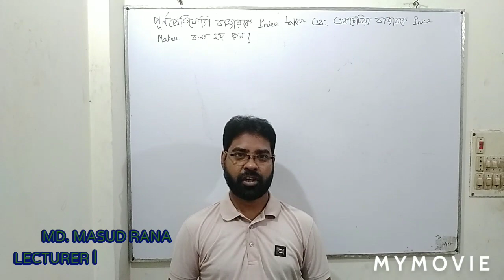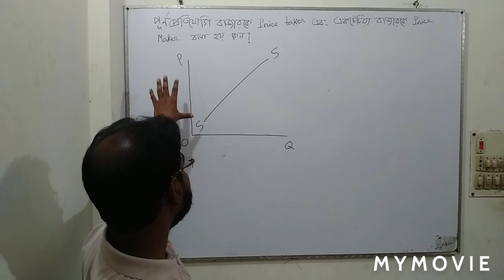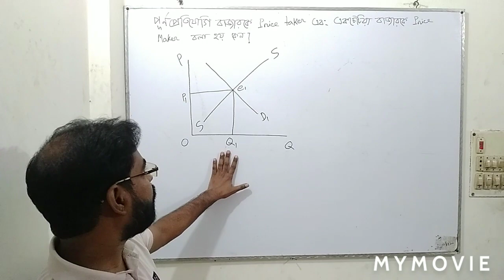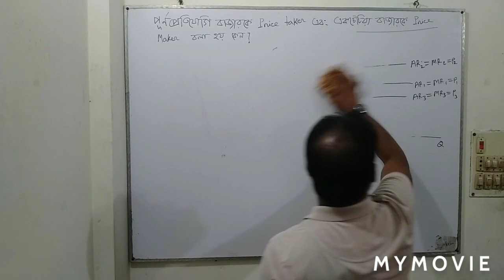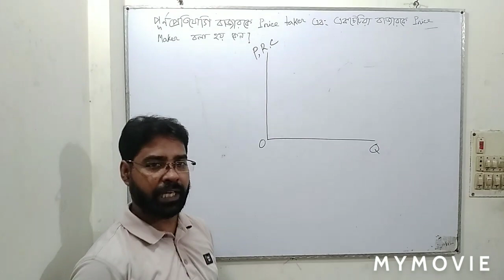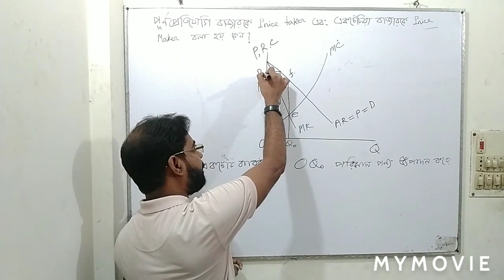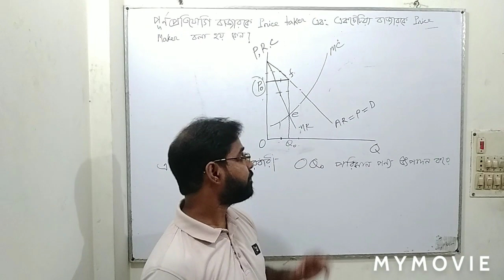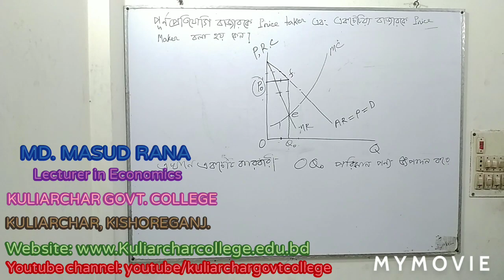Kuliarchar Govt College_Class XI_অর্থনীতি ১মপত্র_Price taker & Price Maker(অঃ-৪, লেঃ-৩)মো:মাসুদ রানা